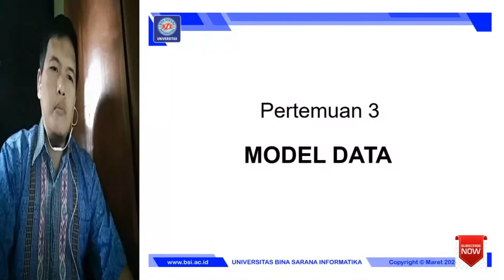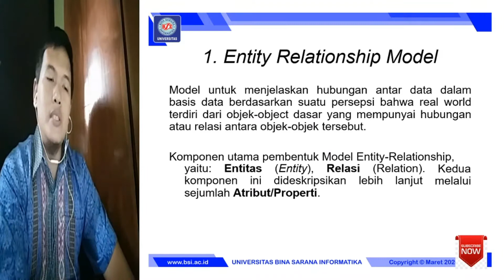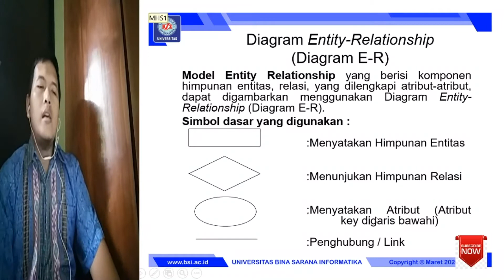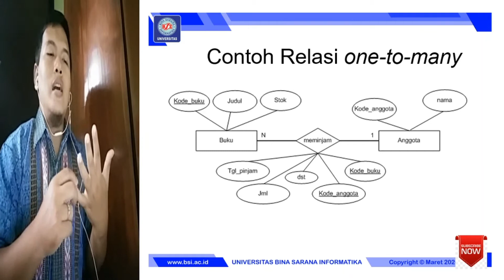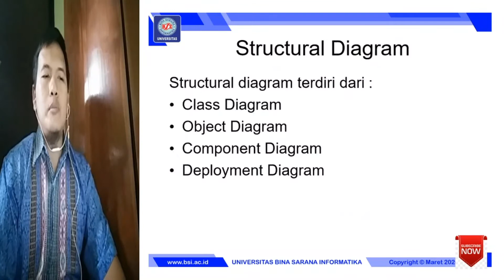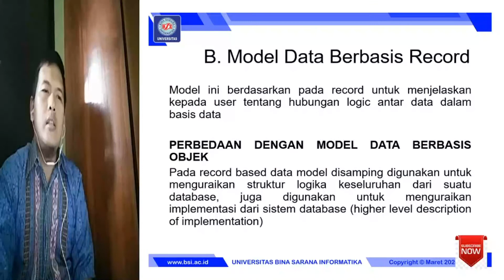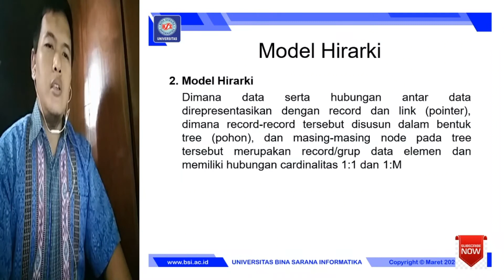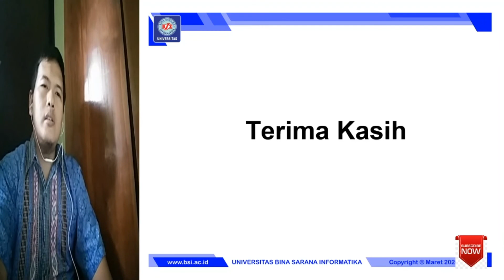Model Data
Struktur Basis Data Pertemuan 3.
Pengertian model data, jenis-jenis model data.